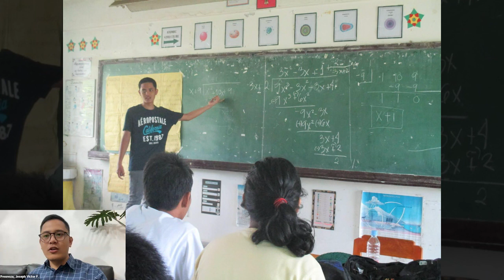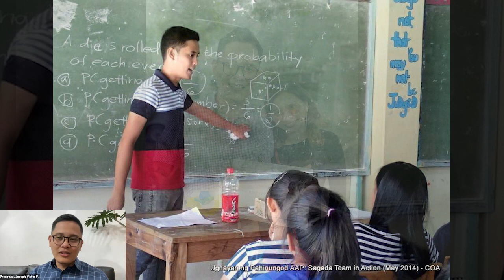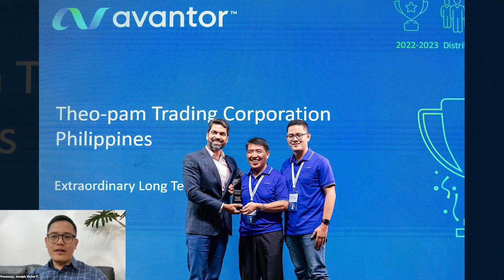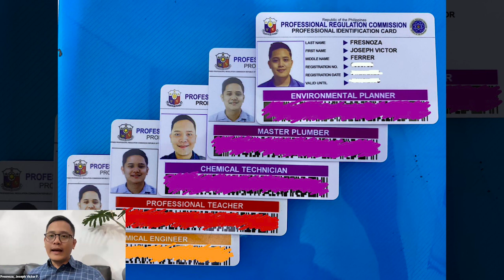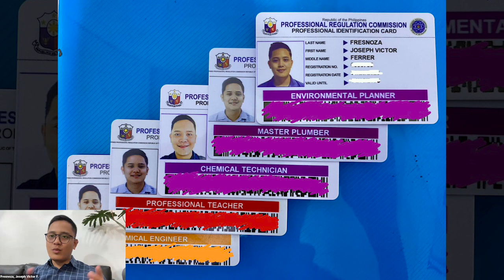Tatak UPLB | Episode 7 Season 8 | 12 April 2024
CEAT alumnus, Engr. Joseph Victor F. Fresnoza, shares his working experience, his influence, and his advice to everyone in the TatakUPLB segment.